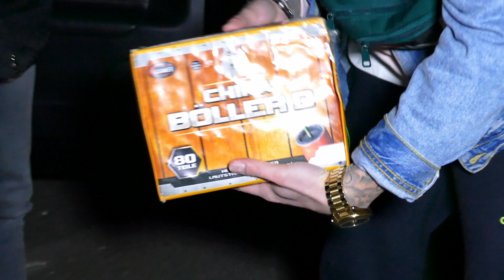BÖLLER VS. BANANE, COLA & JOGHURT!! | Kamberg TV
China Böller gegen Banane, Cola & Joghurt. Wir haben für euch Feuerwerk gekauft. Das Silvester 2018/2019 Experiment. Es wird explosiv, lasst es uns wissen wenn wir mal ein Experiment mit Polen Böllern ausprobieren sollen. Einen guten Rutsch ins neue Jahr !!

Let's do this shit!!!
Kampinski vs. Rosenberg